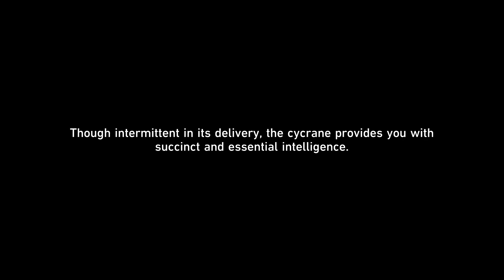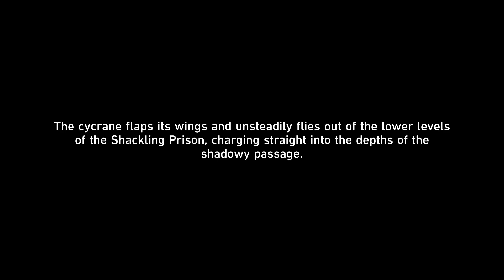Honkai: Star Rail - Hanya 2